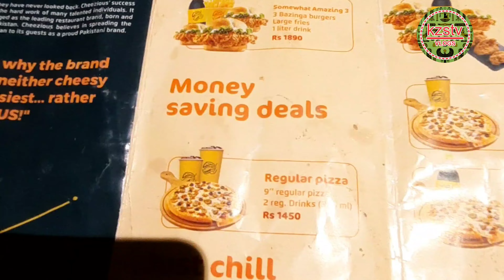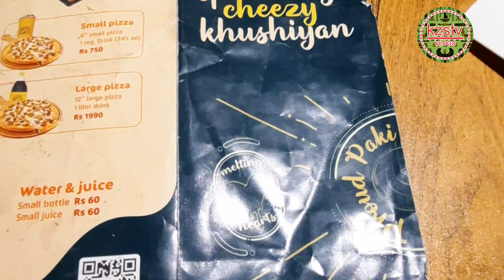🍝 CHEEZIOUS ALFREDO PASTA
This channel is making videos about peoples and places .
Cheezious resturant  alfredo pasta is very creamy and very tasty with chicken chunks .